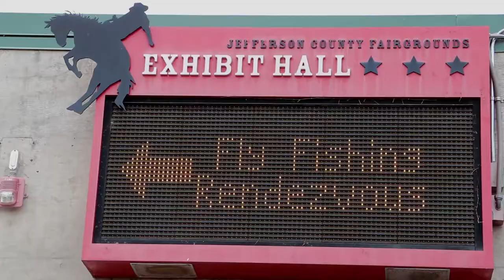The Fly Fishing Rendezvous - Apr 28th-29th 2018 - Golden CO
Don't miss the Fly Fishing Event of the Year!  The Fly Fishing Rendezvous is the Rocky Mountain Proud Fly Fishing show featuring only the best of the West's fly fishing companies, guides, authors, fly tyers, and fly geeks.  Join us April 28th - 29th 2018 at the Jefferson County Fairgrounds in Golden Colorado to load up on fly fishing gear for the Spring, take advantage of 40 hours of fly fishing classes and clinics, and interact with some of the sport's best-known fly tyers and pros!

You can check out the full lineup of vendors and classes and get your tickets

Tickets are $8 in advance online or $10 at the door.
Kids 12 and younger and all scouts in uniform are FREE.

We hope that you will join to learn to think like a fish, and fish like a pro!